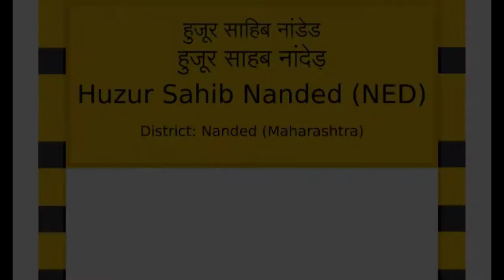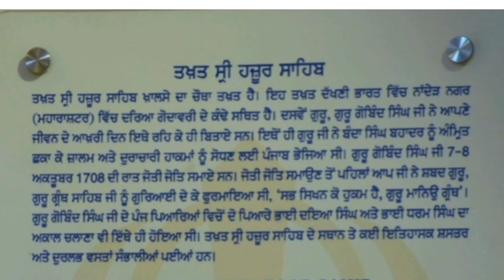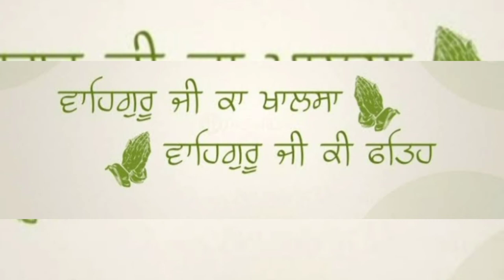4th✈ travelling ✈vlog day3️⃣ viewofSachkhandShriHazoorSahib🙏